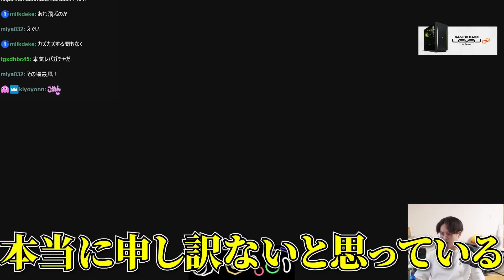反射で対策をしてくるMASAファルコに対して“トリッキーな対策”を魅せるてぃーパックマン【スマブラSP】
【9/27 - 奇跡の16時間睡眠男、魂の徹夜編】

(iPhoneの方はSafariで開いてください)

Q キーコンは？
A GCコンでY必殺/Cステ攻撃/振動オフ　それ以外デフォルト

Q パックマンでつらいキャラは？
A パルテナ　ウルフ　セフィロス

僕の欲しいものリストです！支援していただける方お願いします！